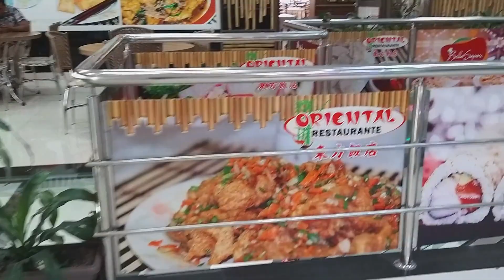Promoção no Paraguai: A Beauty Friday vale mesmo a pena ?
O que os turistas dizem sobre a promoção que está acontecendo na Elegância Copany, a Beauty Friday ?
Parei alguns turistas na saída da loja Elegância Company que eu vi que estavam saindo com compras pra perguntar o que eles acharam da promoção e achei bacanérrimo que eles toparam participar. Fico muito grata por todos vocês que ajudaram neste vídeo pra dar a opinião de vocês e ajudar também outros turistas a saber mais sobre as promoções e qual a percepção de vocês.

Bom, o vídeo sobre a Beauty Friday está ainda em fase de edição e virá logo ao ar. Aguardem.